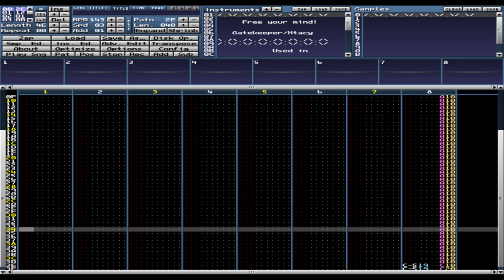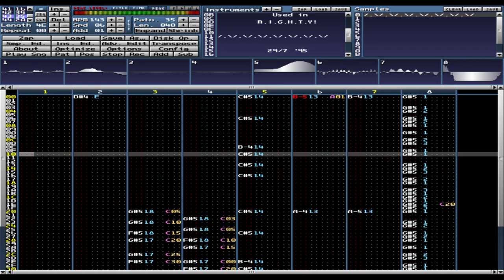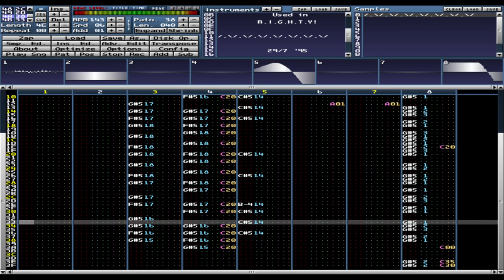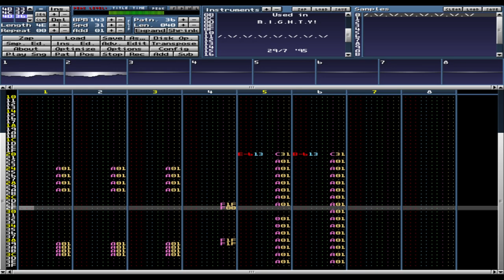MIGHTY / M. I. G. H. T. Y. - music for Atari Falcon030 - 8 channels module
Atari 32bit, Atari Falcon030, Atari Falcon 030, Atari music, Atari music stereo
Atari 32bit, Atari Falcon030, Atari Falcon 030, Atari music, Atari music stereo, Protracker, module,